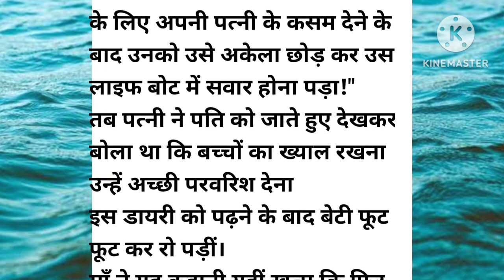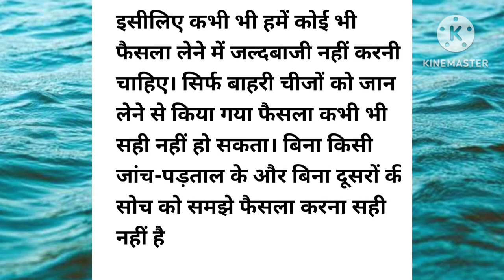एक बदनसीब बेटी की कहानी emotionalstory | hindi story | heart touching story |SR Hindi Kahaniyan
beti, mata pita story, hindi story,hindi kahani,best moral stories,best hindi story,Story,